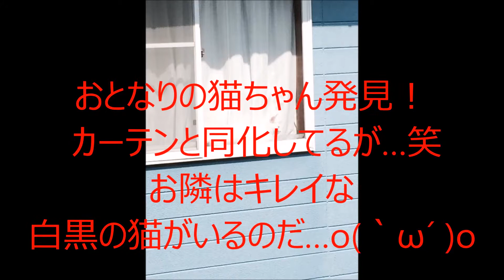動物たちのかわいい姿を見つけれるかな？？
【完全に】背景になじみ過ぎな動物たちｗ【同化】

【関連動画】

伊朗核問題解決現曙光？ / 論哺乳動物的孝道 / 遊牧民族與農耕相依為命〈蕭遙遊〉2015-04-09 f

野生動物のために人ができることはないのだろうか？【魚くれくれ野良猫】

アンパンマン バイキン城 動物フェイスパック♦おもちゃアニメ❤おかあさんといっしょ Anpanman toys Animation

【韓国KTX】『日本の新幹線技術を供与してもらう』と韓国人がKTX代替案を検討!!!　野生動物に惨敗した高速鉄道に呆れ気味

【犬猫動物おもしろ】『動物たちの 笑ってしまう瞬間12連発』 最高に癒されるGIF画像！

【猫おもしろ動画集】『食べながら喋る猫が最高に可愛い』 ～動物は最高の癒し～